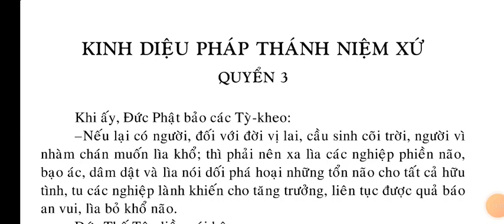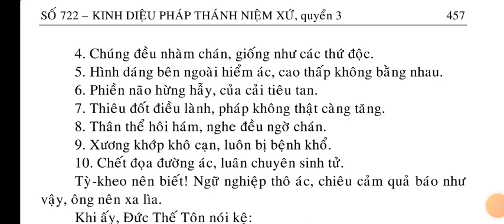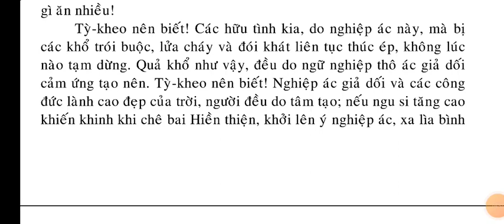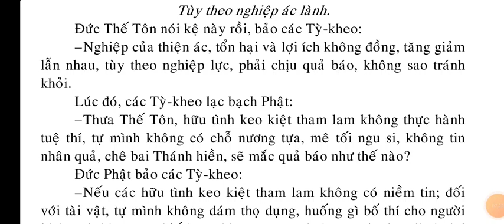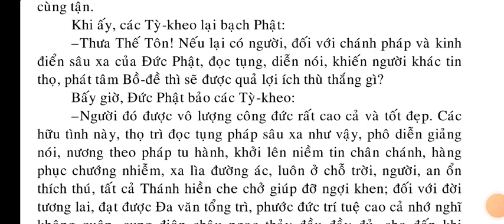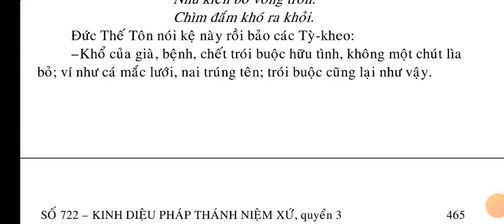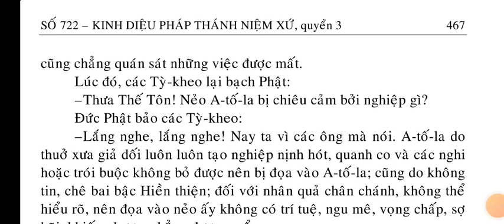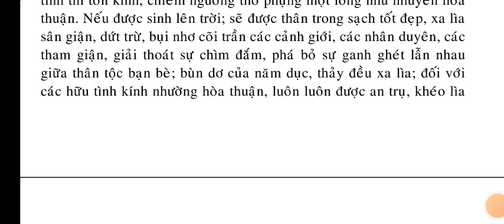Kinh Diệu Pháp Thánh Niệm Xứ quyển 3